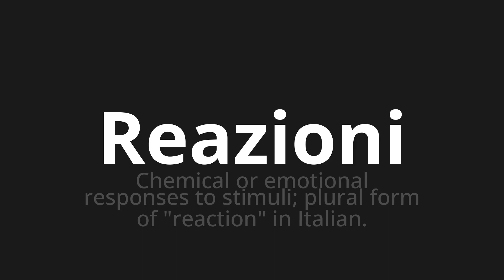How to pronounce Reazioni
Master the Pronunciation of 'Reazioni Which means reactions' - which means : Chemical or Emotional Responses to Stimuli;Plural Form of "Reaction" in Italian. 📝 with @PizzaPronunciation 🎓🗣️ - [Your Guide to Italian]

Learn to pronounce 'Reazioni' perfectly in Italian with our easy and engaging tutorial by @PizzaPronunciation! 📖📽️ In this comprehensive video, we provide you with native speaker examples 🗣️👂 and phonetic breakdowns 🎵 to ensure you get the pronunciation just right.

How to say Reactions in Italian